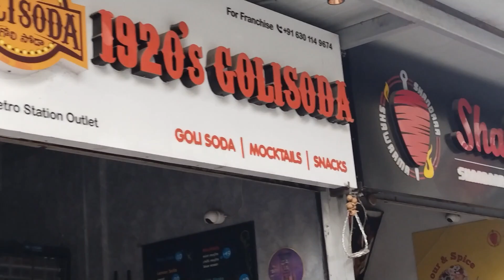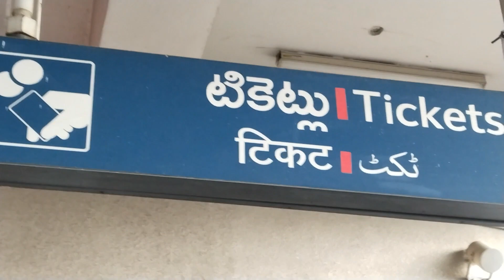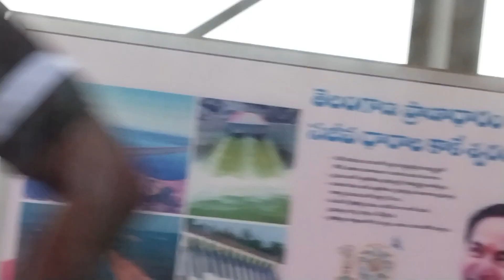to#birlamandir in metro